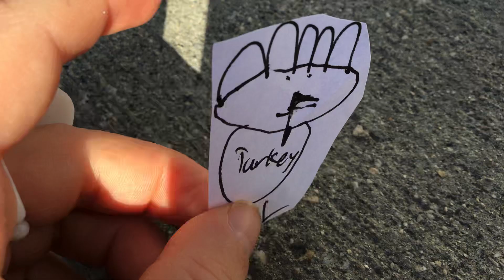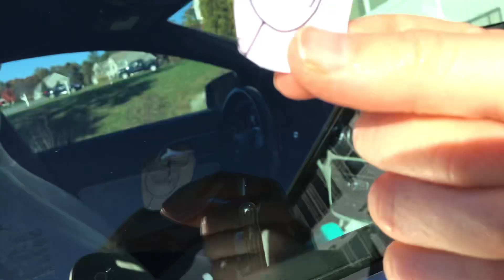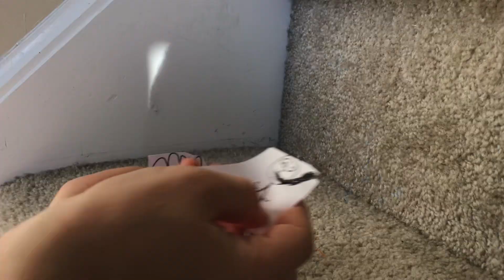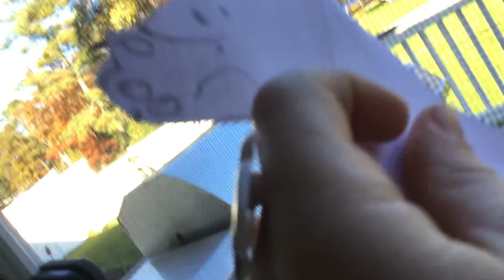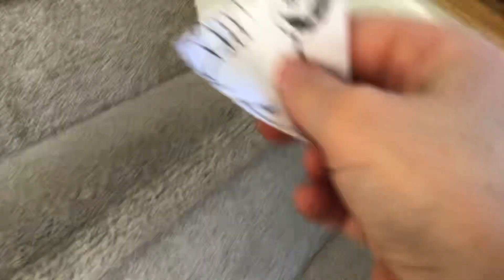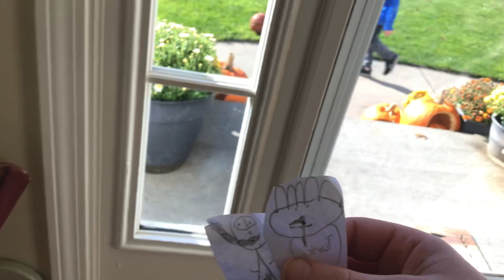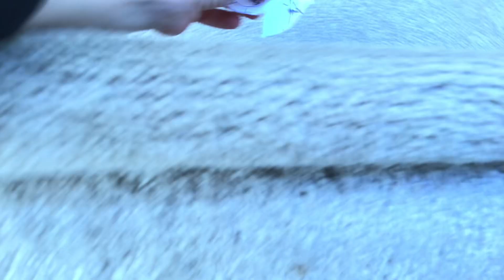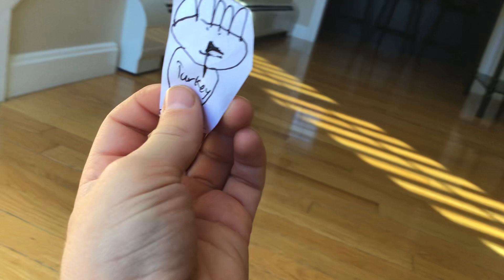The Turkey Movie - Full Movie - Thanksgiving Movie - 2021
Happy Thanksgiving!